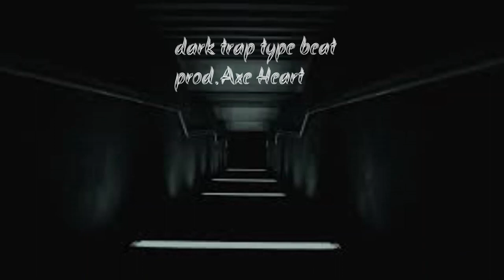[FREE]Hounds-Dark Trap Type Beat(prod.Axe Heart)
share your opinion with me at